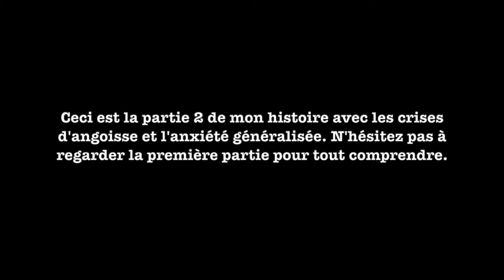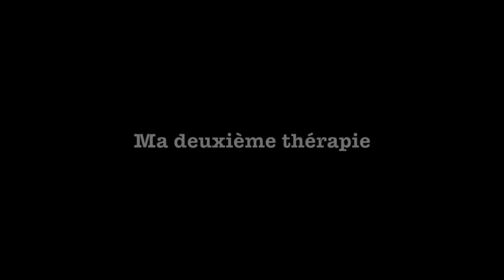7 ans de crises d'angoisse & d'anxiété généralisée (Partie 2)